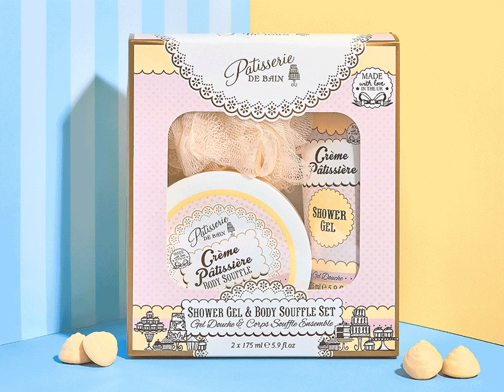Creme Patissiere Sweet Vanilla Goodness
Have you tried our Creme Patissiere range yet? Full of sweet vanilla goodness to make your mouth water.